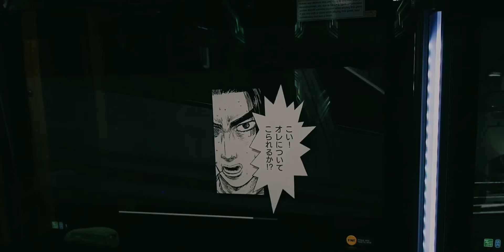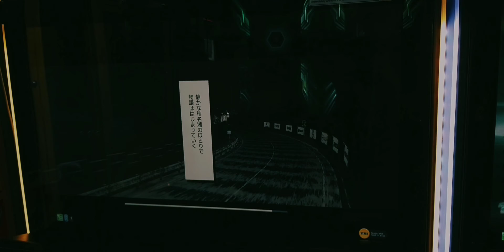頭文字D THE ARCADE 故事模式 第一章 「前夜」 第一話